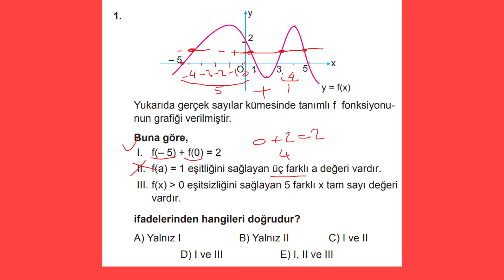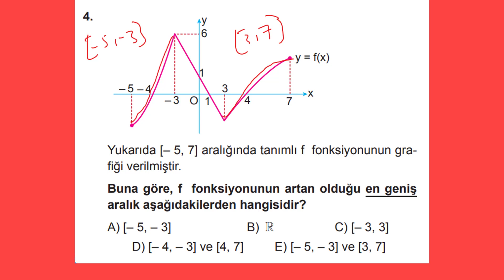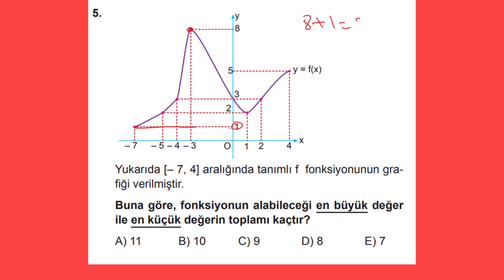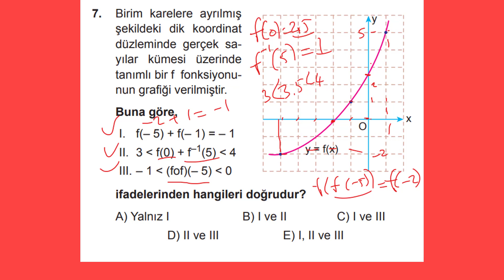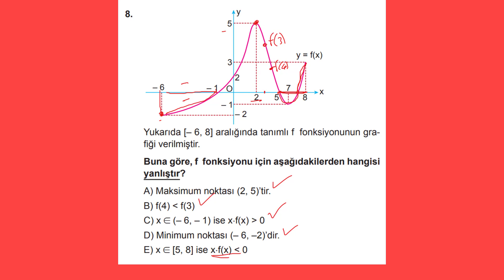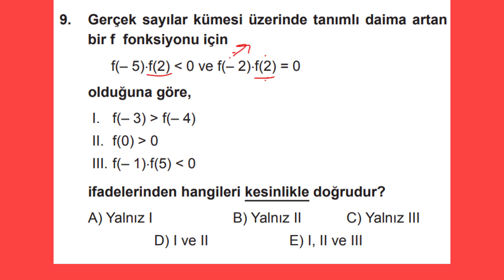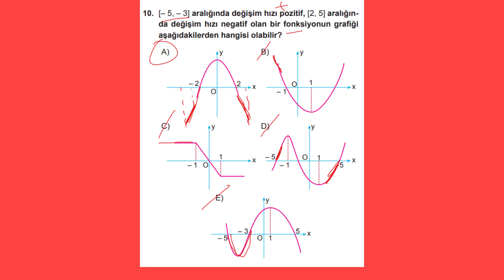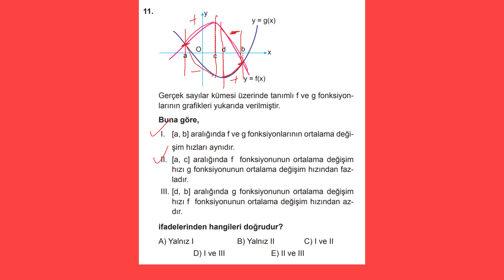11. SINIF MATEMATİK KAZANIM KAVRAMA TESTİ 15 FONKSİYONLARLA İLGİLİ UYGULAMALAR 1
11. sınıf matematik kazanım kavrama testi 15 fonksiyonlarla ilgili uygulamalar 1